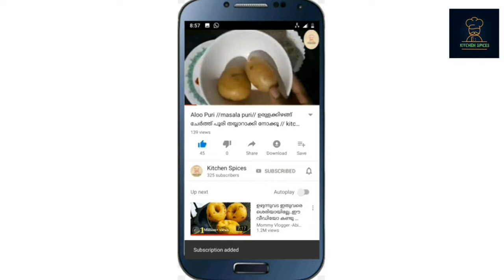crispy french fries //perfect home made french fries // kitchen spices